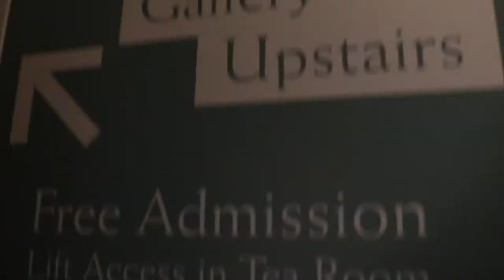The Gallery Upstairs Upton Country Park Poole BH17 7BJ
A brief look at the workings of an art gallery. The Gallery Upstairs is run by the Poole and East Dorset Art Society. Booked out to individuals and groups. Exhibitions changed every two weeks. Always something new to see and artworks to purchase. Open Daily with disabled access and low cost parking. Situated in the heart of Upton Country Park Poole above the Tea Rooms.